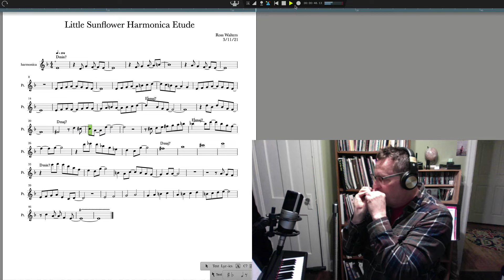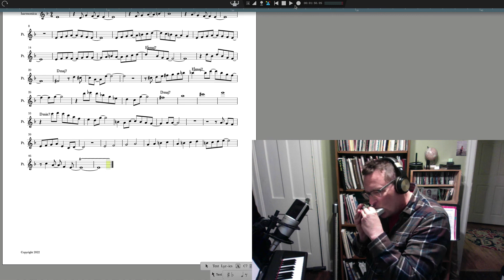Little Sunflower Harmonica Etude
This is a song written by jazz trumpeter Freddie Hubbard. It's a nice one if you want to explore playing over chord changes that don't move too fast. You can park in each tonality and kind of relax for a bit. D dorian, Eb major and D major are scales that you can use. I wrote this little etude over the form. I tried not to make it too difficult. This play along is not as fast as others. Thanks to Learn Jazz Standards for the track. Let me know if there is a problem using the track and I can upload another version with a home made track.